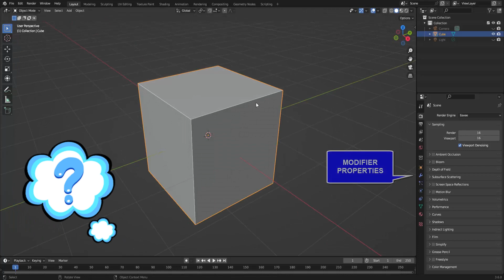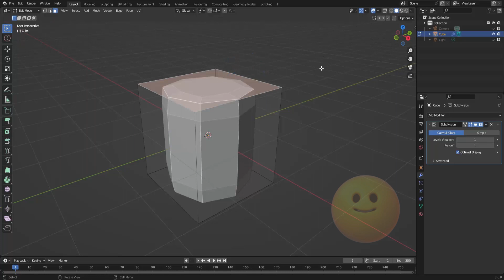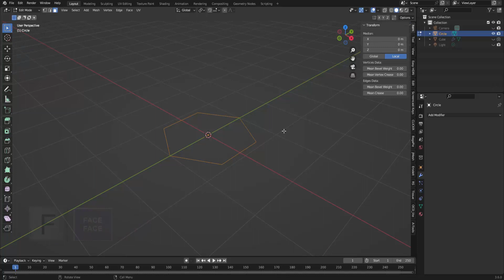HEXÁGONOS E OCTÓGONO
explore as alternativas, o Blender 3D oferece vários recursos!